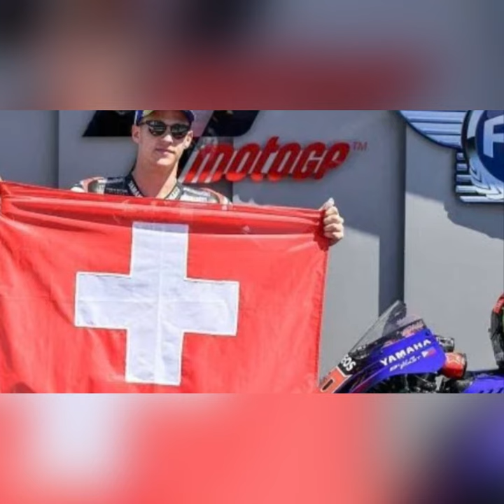Jason Dupasquier 🕊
Jason Dupasquier est mort à l’âge de 19 ans au lendemain de sa séance de qualification au grand prix de Mugello ( Italie ). Samedi 29 mai, il a été victime d’un grave accident et a donc dû être transporter à l’hopital en hélicoptère et il succomba ce dimanche 30 mai suite à ces blessures. Repose en paix 🕊🤧